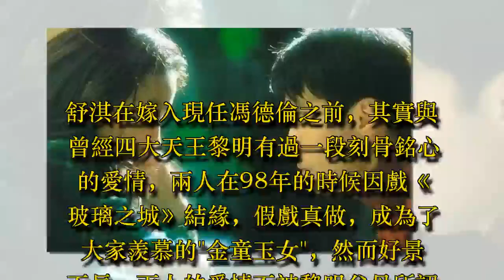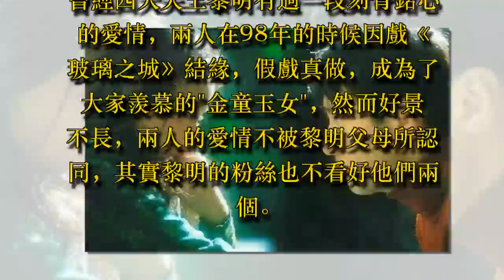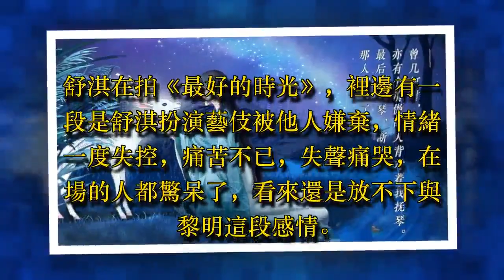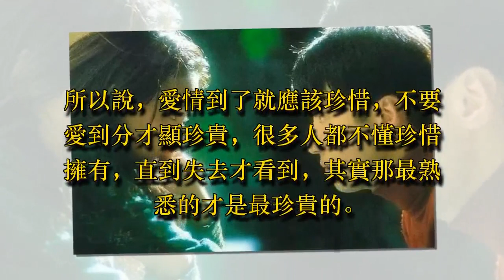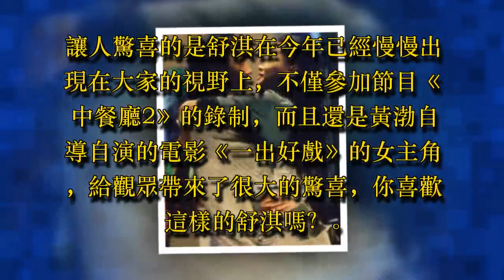時隔13年，舒淇坦言說出與黎明分手的原因，網友：難怪從不提他！ - 藝人故事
舒淇，早前是以業余模特為人所知，後被導演所看重，出演《色情男女》榮獲金像獎最佳女配角，而進入了娛樂圈。值得一提的是大紫大紅後的她，突然結婚退出了娛樂圈，不少網友議論紛紛，這是為了避開黎明嗎？

舒淇在嫁入現任馮德倫之前，其實與曾經四大天王黎明有過一段刻骨銘心的愛情，兩人在98年的時候因戲《玻璃之城》結緣，假戲真做，成為了大家羨慕的"金童玉女"，然而好景不長，兩人的愛情不被黎明父母所認同，其實黎明的粉絲也不看好他們兩個。

在當時舒淇沒有什麼名氣，而且是靠寫真維持生活，這樣的工作讓黎明的父母帶有偏見，值得一提到的是舒淇與黎明交往期間，發現黎明自己也介意著自己的過去，對於舒淇來說，這樣的愛情已經沒有意義，忍痛選擇分手。

這段長達7年戀情，不論是舒淇還是黎明，在一起的時光都是無比美好，據悉分手後黎明一度接受不了，一心想要去自殺；而舒淇更是因為他而陷入了抑郁，多次去看醫生，可見兩人真的將對方愛到骨髓裡邊去了！

兩個相愛的人最後卻沒能走到最後，不由讓人感到遺憾。舒淇在拍《最好的時光》，裡邊有一段是舒淇扮演藝伎被他人嫌棄，情緒一度失控，痛苦不已，失聲痛哭，在場